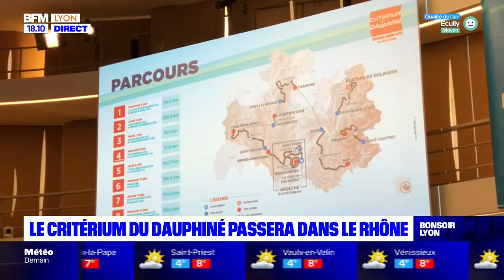Le critérium du Dauphiné passera dans le Rhône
Le parcours de la 74e édition du critérium du Dauphiné a été présenté ce jeudi. Et cette année les coureurs partiront de Thizy les Bourgs pour rejoindre Chaintré en Saône et Loire